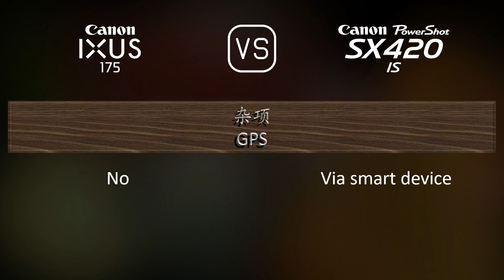Canon IXUS 175 与 Canon PowerShot SX420 IS 的规格比较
本视频是 Canon IXUS 175 与 Canon PowerShot SX420 IS 的功能概述和规格比较 (comparison of specifications)，希望对您有所启发。感谢您的支持。

00:25 推出
00:33 机身
00:40 传感器
01:01 图片
01:16 光学与对焦
01:55 屏幕
02:13 摄影功能
03:06 录像功能
03:20 贮存
03:24 连接性
03:49 物理特性
04:07 杂项